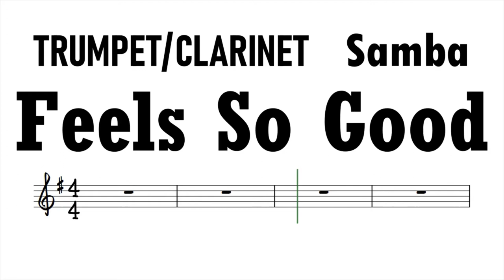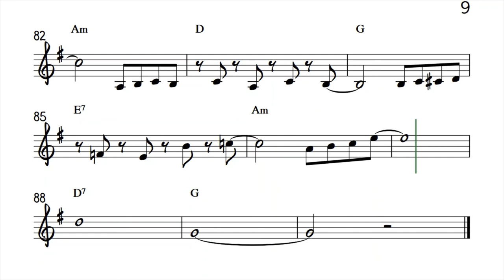Feels So Good Samba Trumpet Clarinet Sheet Music Backing Track Play Along Partitura